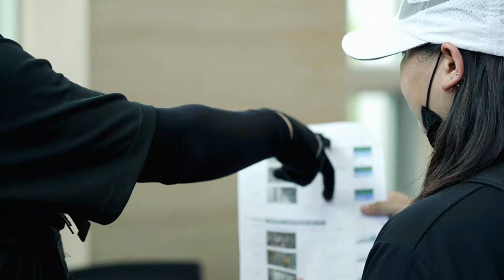2022 Changwon National University Fashion Department fashion film SOD - Behind the scenes exclusive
THE BETTER X Changwon National University Fashion Department
SOD : (Scenes of Desire)

모델 섭외부터 촬영과 관련된 내용들을 합리적이고 편리하게 진행 가능한
올인원 서비스부터 이외에도 제품 연출 컷, 영상 촬영 및 제작 등을 진행하고 있으니,
문의사항 있으시면 언제든지 아래로 문의 부탁 드립니다 :)